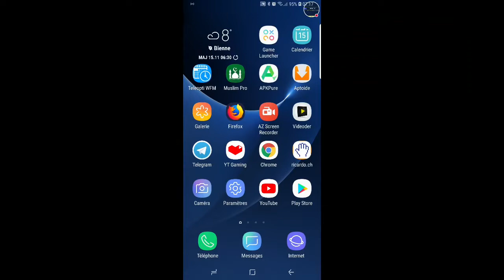Battlelands Royale Boutique du 15 Novembre 2018 + Défis | Battlelands ITEM SHOP November 15 2018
Voulez-vous tous les jours la boutique Battlelands ???

Mon Gamertag Xbox: TopGamingVidz
2eme Gamertag Xbox: GearsOfWar411
Mon PSN Ps4: TopGamingYTB

TOP GAMING VIDEOS - Welcome - Bienvenue

Plein de jeux les potos !!!

battlelands royale
battlelands shop
Battlelands Boutique